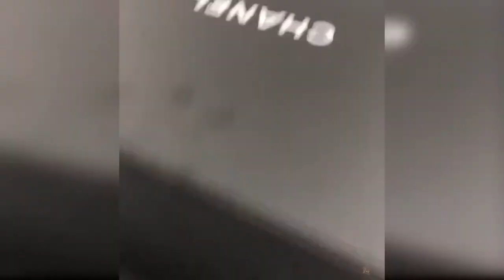Baby Cats Cute and Funny Baby Cat Videos Compilation